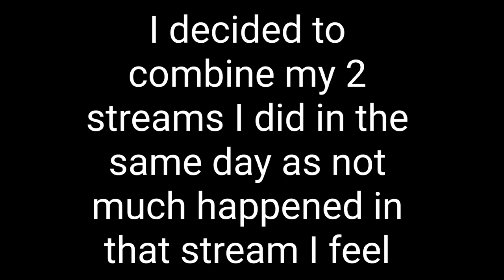Papa Knoth In Action And Martas Place (Outlast 2 Part 3)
In this episode we continue the nightmare that is Outlast 2 and get to see the one who is talked so much about Papa Knoth in action and also explore Martas place the villain who has been chasing us a lot throughout the game.